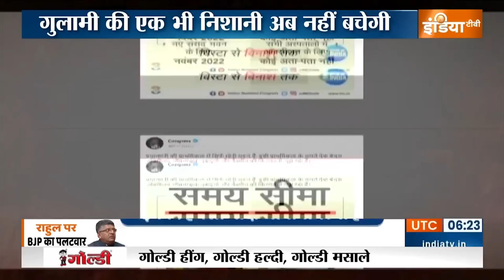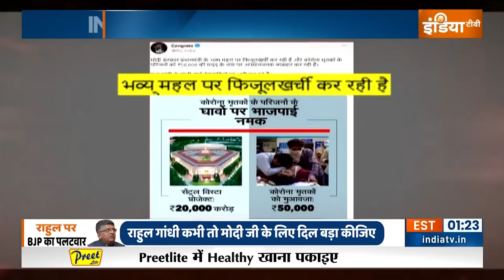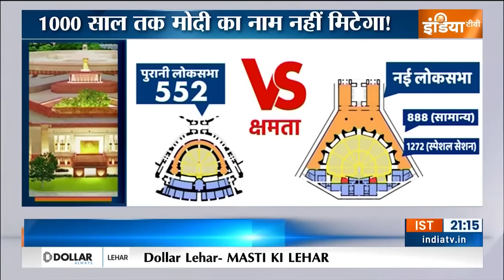Special Report : नरेंद्र मोदी कीर्तिमान रोकने का प्लान ? | New Parliament Building | Hindi News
Narendra Modi के सियासी दुश्मन उनको रोकने के लिए कौन सा प्लान बना रहे हैं? नए संसद भवन का Inaugration करेंगे मोदी तो विरोधियों का क्या है दिक्कत ?